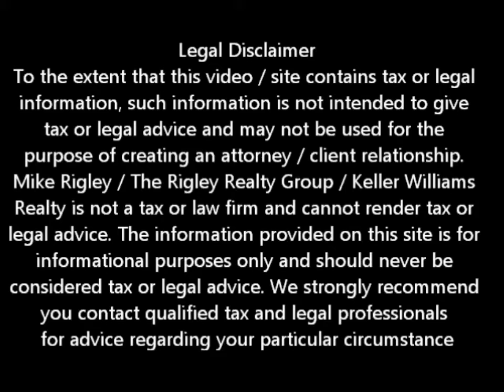Greentree Success Carmichael Short Sale Agent and Default Advocate Mike Rigley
Carmichael Short Sale Agent and Default Advocate Mike Rigley brings you the latest Carmichael short sale information. Today he discusses Carmichael Short Sale Information - Greentree Success

Looking for Carmichael short sale information? You have come to the right place. Mike Rigley Certified Default Advocate, Distressed Property Expert and your short sale specialist here thank you for joining us. Today let's talk about another win with Greentree.

Sports Fans I gotta tell you while most agents hate Ocwen and Greentree, I gotta tell you I truly like working with them both. We received another approval from Greentree. The loan was a first and second with Greentree and both were more than 6 months late. That 6 months is the key issue. It's key because many times once a second is 6 months or more behind the loan gets charged off and sent to a collections company.

When we initiated the short sale we confirmed that Greentree would be working both the first and second at the same time. As we worked the file we continued to confirm the two loans were being worked simultaneously. Well wouldn't you know it, when we received the approval letter only the first was included. Bummer

As it turns out during the final phase of the approval process the second was charged off and sent to collections. We were fortunate enough to have caught this as soon as we received the approval on the first and went right to work on the second. It took us about a week or 10 days to get the second approval but all's well that ends well. We are going to be able to get this homeowner out from over $350,000 of debt including a $100,000 HELOC that would have stayed in place if the property was foreclosed on. A new homeowner gets to move in and because this was an above asking cash offer with no appraisal required we will actually help home values in that area. Life is good!

Is a Carmichael Short Sale Right for Me?